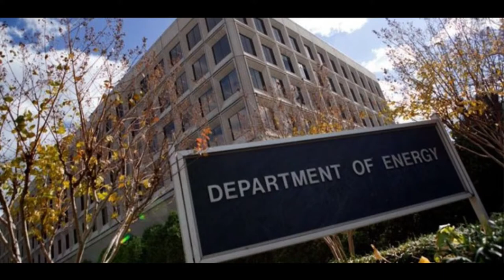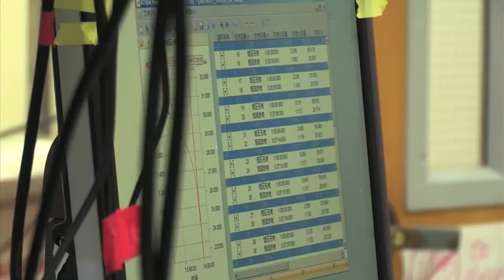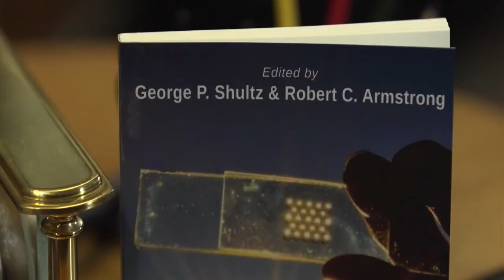George P Shultz North American Energy Policy Perspectives 2017